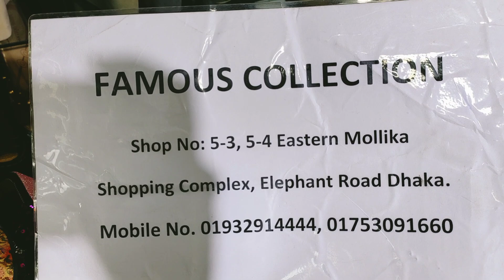হাই হিল ঈদের জুতো/beautiful and latest high heel ladies shoes for EID 2021/box Heel shows in bd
হাই হিল ঈদের জুতো/beautiful and latest high heel ladies shoes for EID 2021/box Heel shows in bd | HELP TAKE